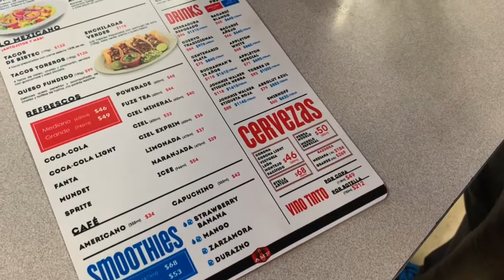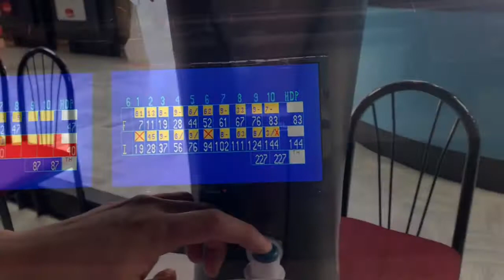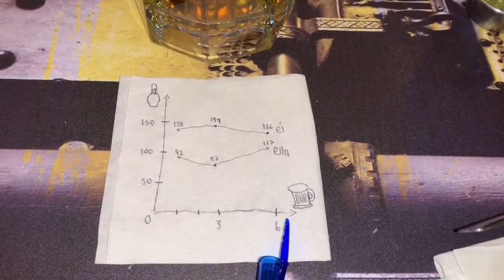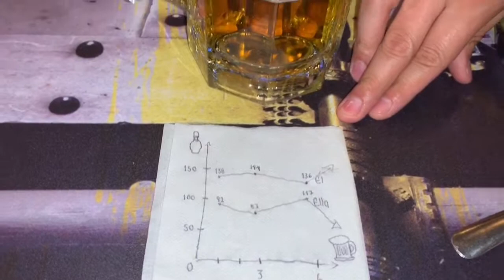El efecto de la cerveza en el boliche (Ella VS Él)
¿Se juega mejor cheleando?
Acompáñenos a descubrir cómo afecta la cerveza en el nivel de juego de cada quien...